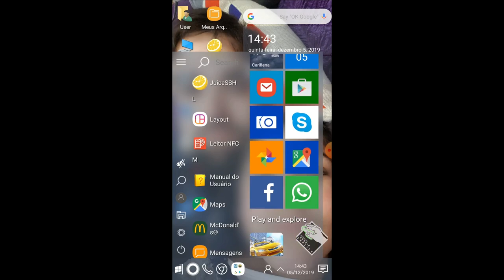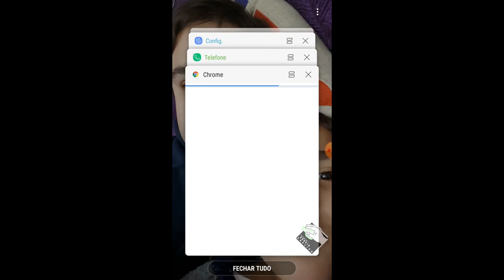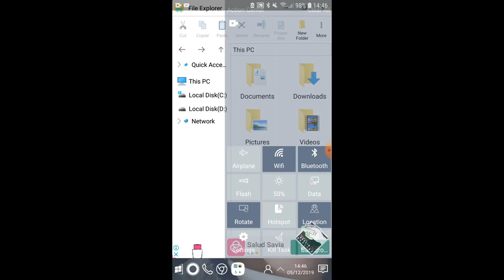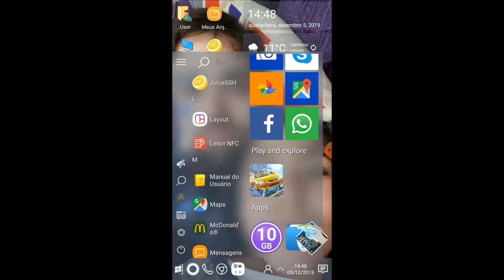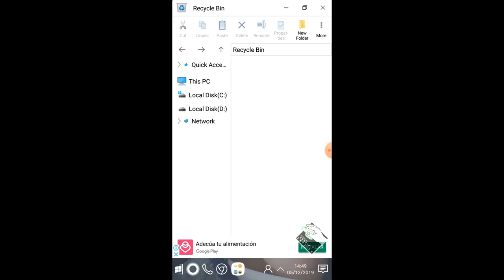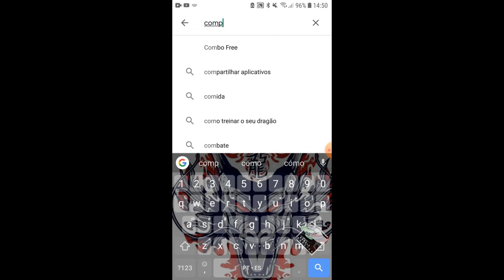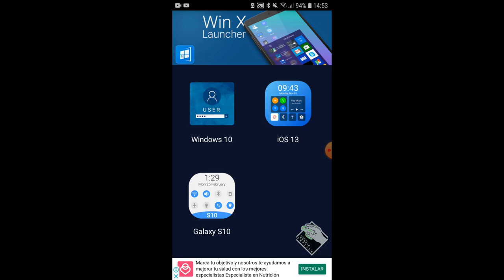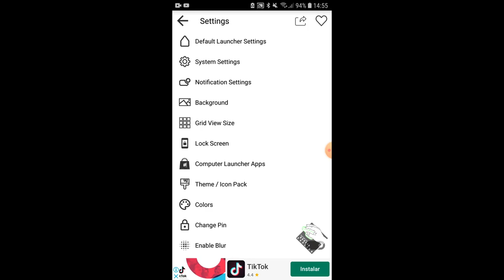Personalizar Android - Instalar Computer Launcher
Neste vídeo explico como instalar e o que é este Launcher diferenciado para renovar a cara do seu android. Este launcher foi testado no Android 8.0 em um Samsung Galaxy S7.

Segue Link's

CREDITOS:
Para mais info sobre créditos as músicas: